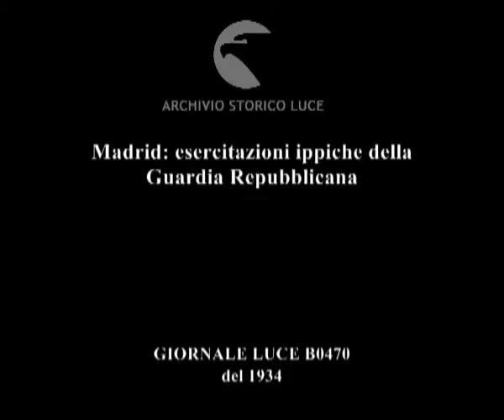Madrid: esercitazioni ippiche della Guardia Repubblicana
Descrizione sequenze:La Guardia Repubblicana spagnola compie esercitazioni ippiche ; passaggio di cavalli nel fuoco, salto con cavalli sotto un arco di uomini ; i cavalieri fanno percorrere ai cavalli una ripidissima discesa ;